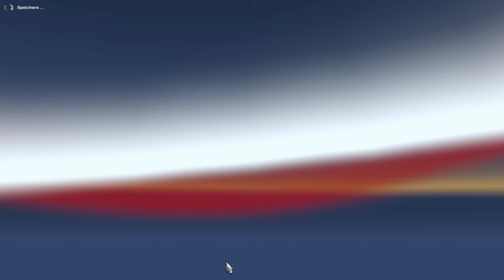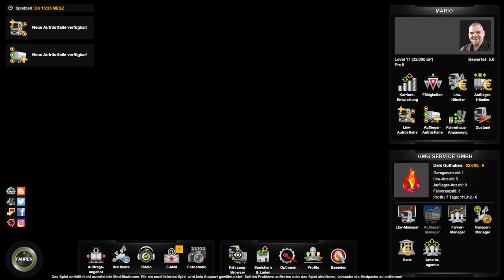Let´s Play Euro Truck Simulator 2 | Schwertransport (44T) von Köln nach Amsterdam